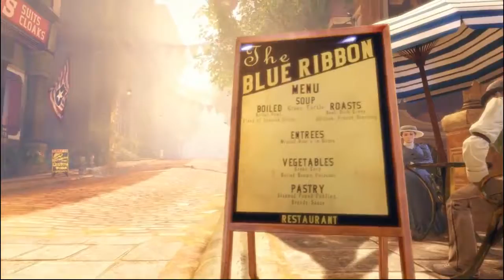My Bioshock Infinite PC Playthrough Part 27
Here is my system specs:

Chassis Model: Digital Storm x17E Laptop (Model: 9370)
Display: 17.3 Inch (16:9) (Resolution: 1920 x 1080) (Matte Surface) LED-Backlit Display
Processor: Intel Core i7 3940XM Extreme Edition (3.0 GHz Turbo Mode to 3.9Ghz) (Quad Core) (8MB Cache)
Thermal Compound: Premium IC Diamond CPU and GPU Thermal Compound (Reduces Thermal & Laptop Noise)
Memory: 32GB DDR3 1600MHz (4x8GB) (Requires Windows 7 Pro or Ultimate)
Primary Hard Drive: Intel 180GB SSD (520 Series) (SATA 6Gb/s)
Secondary Hard Drive: 750GB 7200RPM (SATA 3Gb/s)
Optical Drive: Blu-Ray Player & Blu-Ray/DVD/CD Writer (Blu-Ray 6x)
Wireless Card: Bigfoot Networks Killer Wireless-N 1202 (Reduces Latency for Online Gaming)
Video Card(s): 2x SLI (NVIDIA GeForce GTX 680M 4GB with NVIDIA Optimus Technology)
Windows OS: Microsoft Windows 7 Ultimate (64-Bit Edition)
Warranty Plan: Life-time Expert Customer Care with 3 Year Limited Warranty